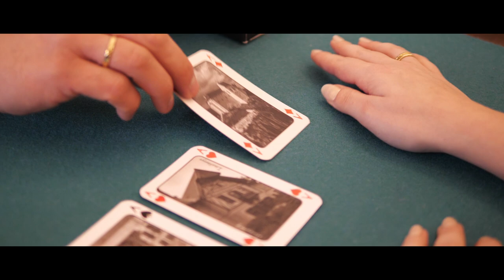Regina és Krisztián Wedding - Károlyi-kastély - Füzérradvány